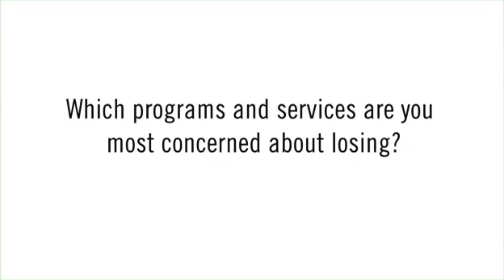How cuts hit home - South Milwaukee Speak Out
How much more can be cut? At the South Milwaukee Speak Out, this parent shared her pain and fear about losing special education services. It's heartbreaking. What can be done?